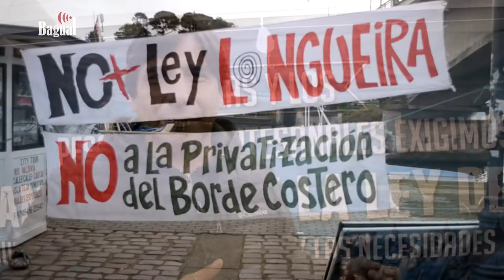Campaña nacional de recolección de firmas en Valdivia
La campaña "Todo Chile por la Anulación de la Ley de Pesca" busca reunir 300 mil firmas a lo largo del país para exigir la anulación de la Ley de Pesca.